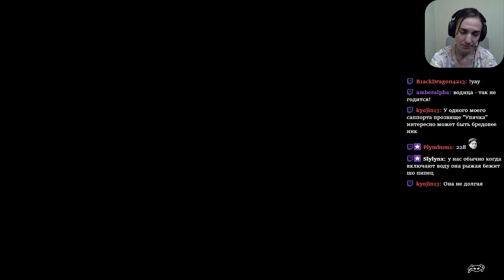[4] XCOM: Enemy Within // Комочек пыли, говорили они.